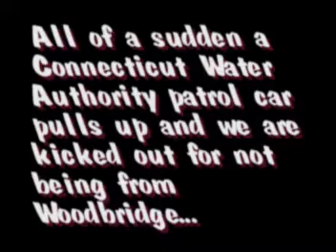Connecticut Water Authority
My friend Nate and I decided to go on a hike and visit a waterfall in Woodbridge Connecticut. It was very beautiful and we were taking pictures when all of a sudden a Connecticut Water Authority Patrol Man and Woman came and kicked us out. Why did they kick us out you ask?...Because the waterfall is only open to residents of Woodbridge CT. I was a resident of West Haven CT at the time. Being from Utah where all natural places are open to the general public this baffled me to no end. I then decided that we should make Snow Canyon State Park in Southern Utah open to everyone in the nation except those from Woodbridge CT to even things out a bit.